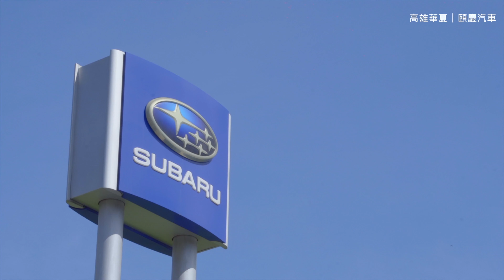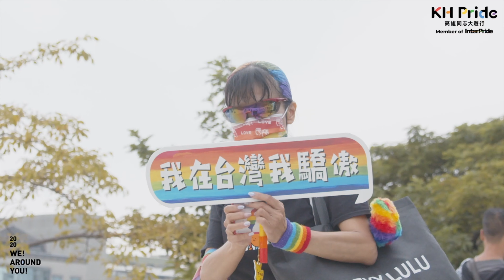內容影像工作室｜2020 Show Reel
2020是讓人難忘的一年，這年讓人疲於應對，但卻也看到許多萌芽的種子從失望中冒出新芽。

雖然並不順遂，卻也是內容影像充滿里程碑的一年：
這年，我們有了屬於自己的空間、自己的辦公室；
這年，我們在硬體上做出了升級；
這年，我們經手了許多想都沒想過的大規模製作；
這年，有許多夥伴加入我們的行列，一起為影像圈的改變做出貢獻；
這年，遇上了許多意想不到的幸運。

謝謝所有並肩奮鬥的夥伴們、所有好友們，
謝謝所有相伴的人、給予我們機會的人，
謝謝這塊土地、謝謝高雄。

從來沒有人預期的到，並且期望這些災難，
但也正是來的出乎意料，
我們才有機會能用不一樣的視角去審視我們的日常，
它提醒我們，
我們習慣的日常其實得來不易，

2020充滿挑戰，但也滿含恩惠，
在我們對日常麻木不仁之際，
讓我們看見世界與自己更多的可能性，

2021或許不是更輕鬆的一年，但我們將繼續面對挑戰。

也願你勇敢面對！